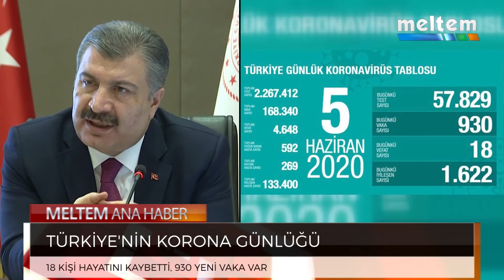TÜRKİYE'NİN KORONA GÜNLÜĞÜ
TÜRKİYE'NİN KORONA GÜNLÜĞÜ İLE DEVAM EDECEĞİZ.
SON 1 GÜN İÇİNDE 18 KİŞİ HAYATINI KAYBETTİ, 930 YENİ VAKA VAR.
SON BİR AYDA ÖLENLERİN YAŞ ORTALAMASI 74.6.
ÖTE YANDAN HAFTASONU YASAĞI OLMAYINCA VATANDAŞ TATİLİN TADINI ÇIKARDI.